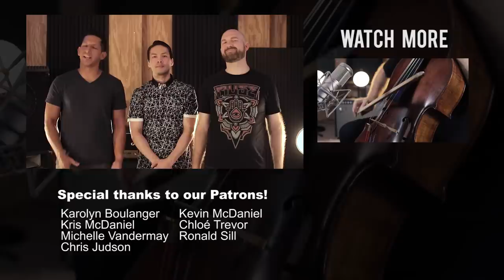Sucker - Jonas Brothers (violin/cello/bass cover) - Simply Three | STUDIO SESSIONS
THE SONG
Written by Nick Jonas, Joe Jonas, Kevin Jonas, Ryan Tedder, Frank Dukes, and Louis Bell.
Engineered, recorded, performed, produced, mixed and mastered by Simply Three.

Directed by Simply Three.
Filmed by King Digital Marketing (IG: @king_digital_marketing)
Director of Photography: Kent Shelley (IG: @kentashelley).
Edited and colored by Simply Three.